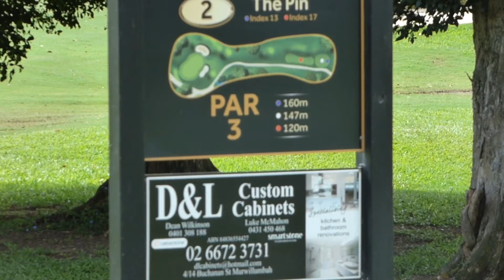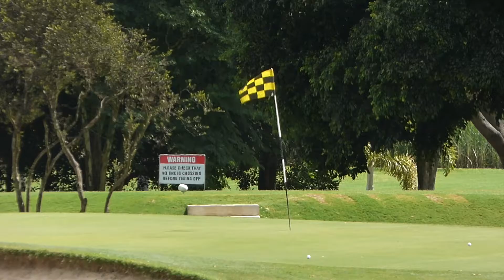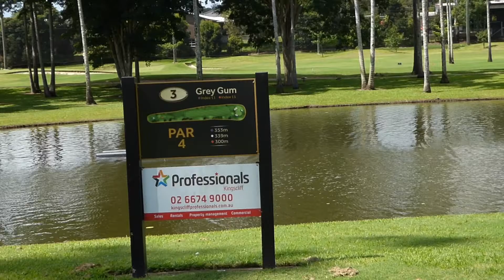Murwillumbah Golf Club, NSW - 2 Man Ambrose Matchplay PART 1